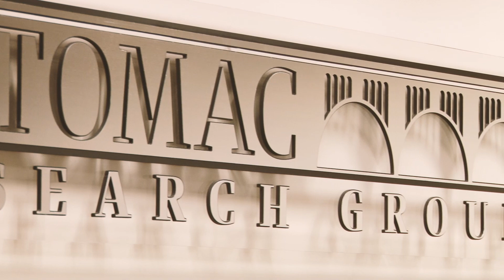Hedgeye Acquires Potomac Research Group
Hedgeye has acquired Potomac Research Group, a Washington D.C.-based independent research firm which provides predictive and actionable Washington policy analysis to institutional investors.